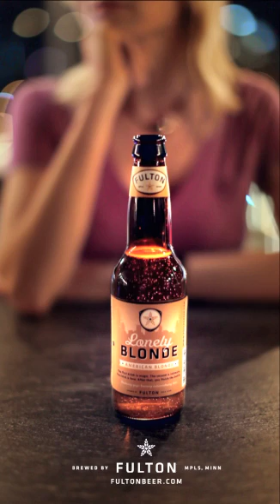Fulton - Lonely Blonde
Living poster for Fulton beer.

Director / Art Director: Travis Kragh
Director of Photography: Robb Long